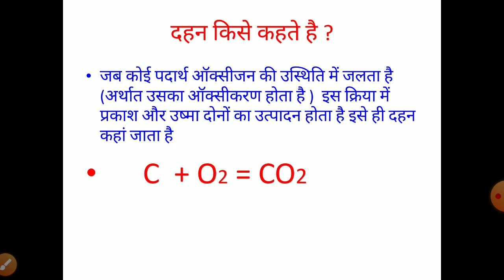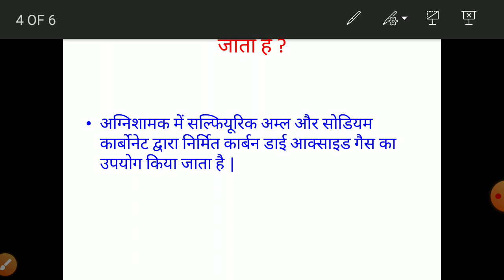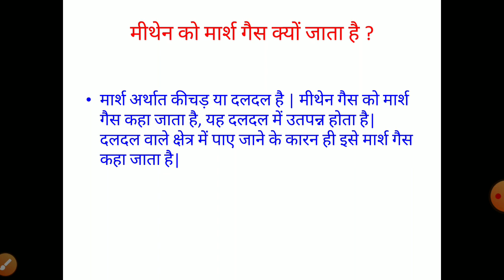मार्श गैस Marsh gas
MARSH GAS